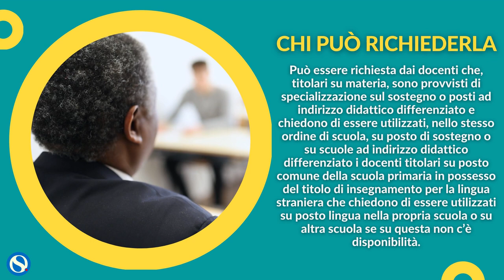Utilizzazioni, chi può richiederla: ecco le info utili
Dal 15 giugno fino al 5 luglio è possibile per il personale docente presentare domanda di assegnazione provvisoria e utilizzazioni. Per il personale Ata, invece, dal 28 giugno al 15 luglio.